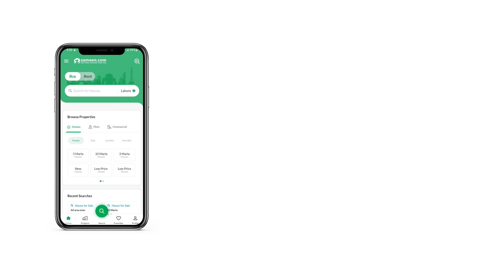7 MARLA RESIDENTIAL PLOT FOR SALE IN LAKE CITY RAIWIND ROAD LAHORE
Near to Corner 7 Marla Residential Plot For Sale In Sector m-8 Block A Lake City Lahore

BIN SALEH REAL ESTATE AND CONSTRUCTION SERVICES OFFERING PLOTS and HOMES AT PRIME LOCATIONS IN LAKE CITY LAHORE